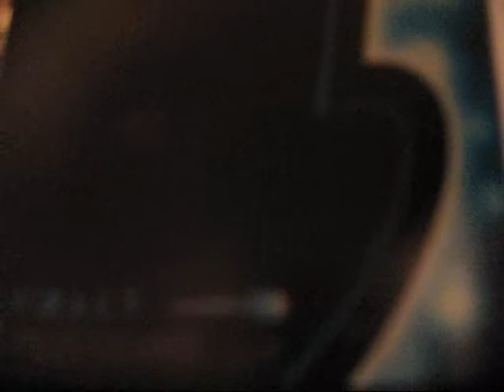Star Spangled Banner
- clarinet
- i recorded two parts & edited it